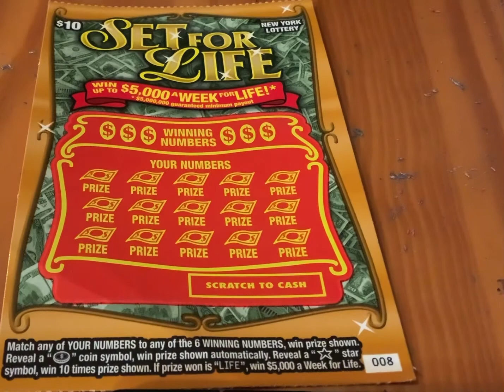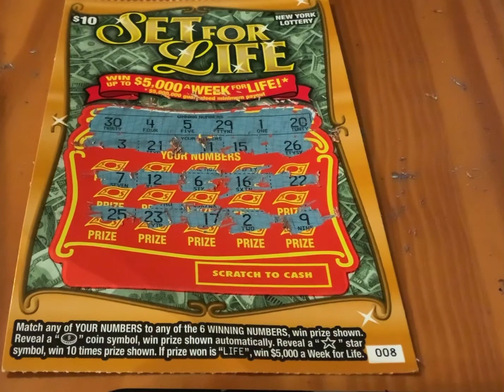FINALE Set For Life Part 4 of 4